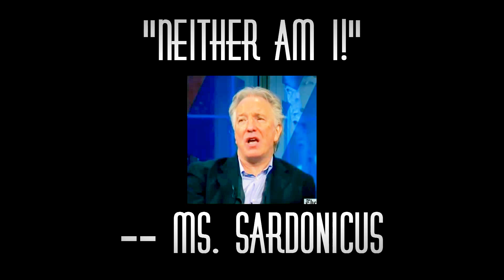§ S N A P E: The Buttons II ®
This is the "Bigger, Longer and Uncut" version of 'The Buttons'.  After I made the first one I kept getting other ideas, so I've redone and expanded it.  This video deals with themes of an adult nature and is intended for an immature mature audience. :)  Slash and overt silliness, so don't say you weren't warned!

No disrespect to Alan Rickman or the character of Snape intended.  But I believe Mr. R has a sense of humor too.  Although he did say "You can find Harry Potter porn.  And people are proud of it!  It's a don't-go area."  Better that he doesn't know the whole truth, really.  ;)

Description, as before: So, my previous videos have looked at Severus Snape as a tragic hero.  But let's not forget that Snape also has another side -- a SEXY side!

What are Alan Rickman's thoughts about his costume?  Does anyone else wonder what's behind those buttons??  And what would Snape think about being a sex symbol?  All this in one 6+ minute video! (well almost).

There's some message somewhere in here about the psychological influence of a character on an audience and their fantasies - intentional or not, but hey, best not to not over-think it.

Interviews:  New York Times Arts & Leisure Weekend,
Theater Talk
Charlie Rose